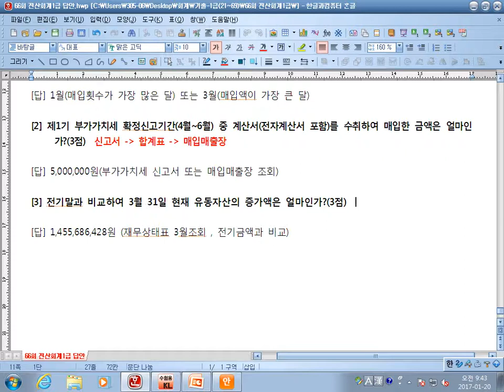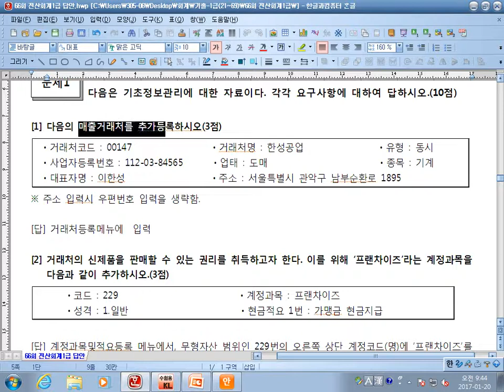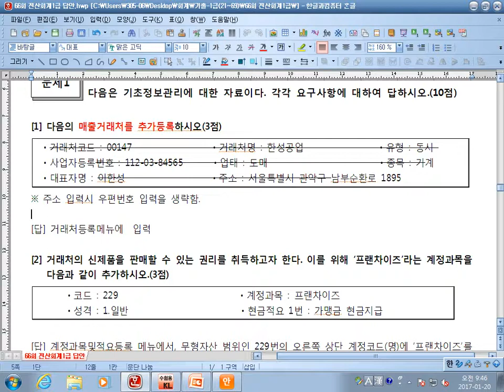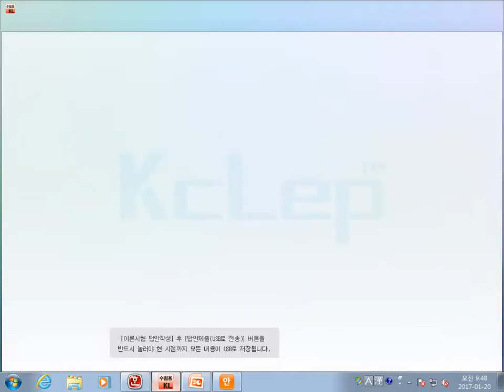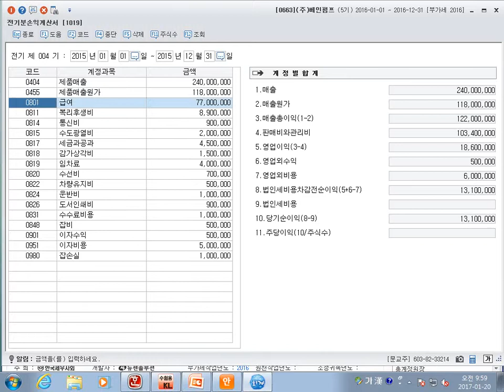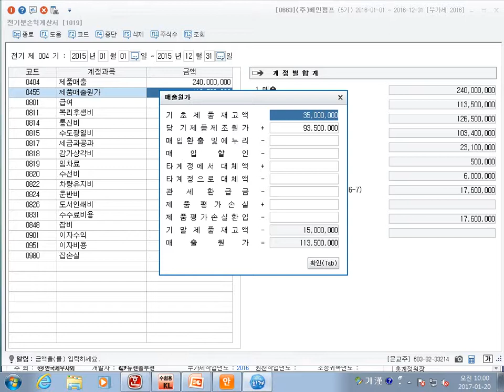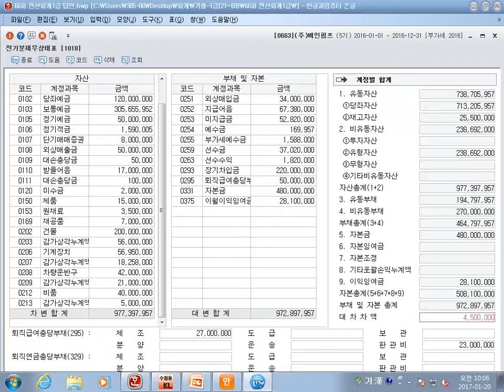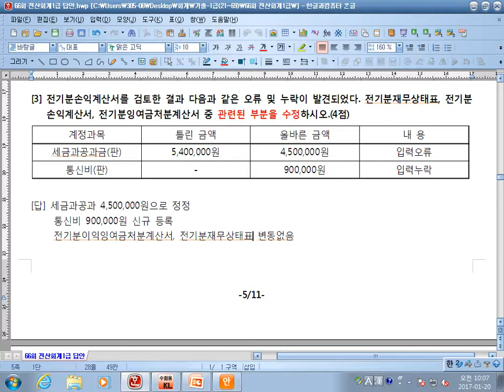원샷원킬 전산회계1급 기출문제 66회 실기 1번까지 원샷원킬전산회계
전산회계1급 전산회계2급 전산세무2급 전산세무1급 FAT1급 FAT2급 TAT1급 TAT2급 회계운용사3급 회계운용사2급